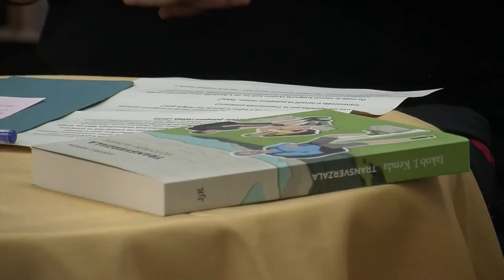Predstavitev knjige Jakoba J. Kenda: Transverzala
Jakob J. Kenda je kot prvi Slovenec premagal znamenito 3500 kilometrov dolgo Apalaško pot (in o njej napisal popotniški roman), tokrat pa je skupaj s svojima otrokoma poskušal ustvariti novo, izboljšano Slovensko transverzalo. Pravi namreč, da je Slovenska planinska transverzala čudovita, a prekratka. Odločil se je, da jo podaljša in nastala je nova Slovenska planinska transverzala, kakršna bi po njegovo morala biti: blizu 2000 km dolga, s kakšnih 80 km višincev, tja proti trem mesecem hoda. O svoji pohodniški izkušnji je napisal knjigo z naslovom Transverzala, ki jo je predstavil tudi v Knjižnici Medvode.

Z avtorjem se je pogovarjala dr. Barbara Pregelj.

Posnetek nam je prijazno odstopila TV Medvode.
Avtorica prispevka je Nataša Predalič.
Produkcija Tv Medvode, 2021.

Knjižnica Medvode
Cesta komandanta Staneta 10
1215 Medvode